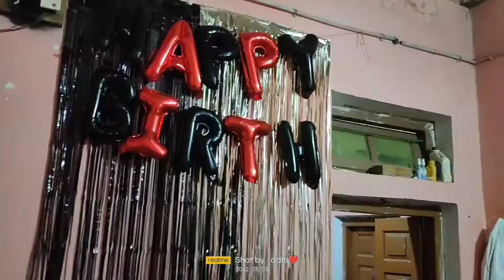भाईया का birthday कितनी मस्ती करी साथ मे हुआ इतना बड़ा हादसा शुक्र है किसी की जान नही गयी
@Sonal's Vlogs
@Real life with Renu

Instagram deepaarunpathak